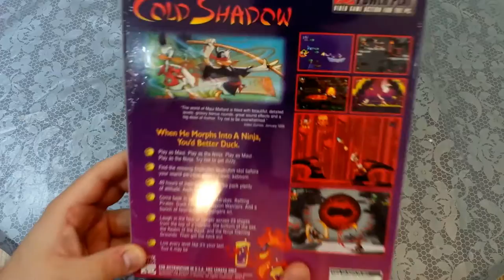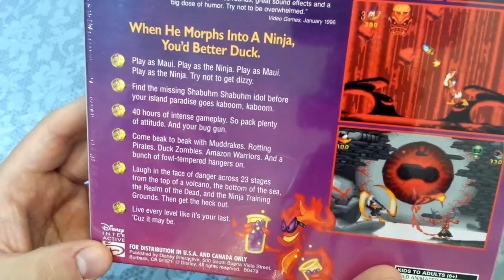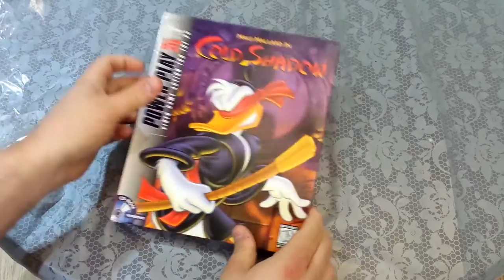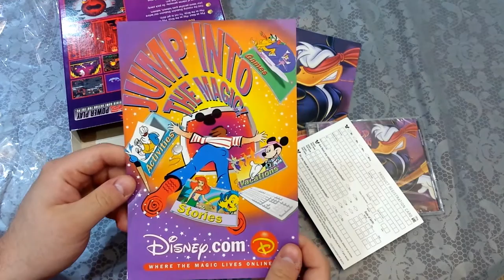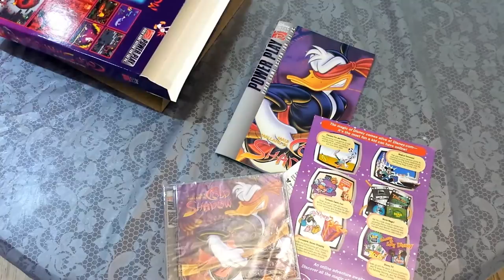Random Game Unshrinking - Maui Mallard in Cold Shadow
Random Game Unshrinking - take a sealed game and tear off that shrinkwrap! Let's find out what's inside!

If you are interested in random PC games, check out the Big Box PC Game Collectors Group on Facebook.